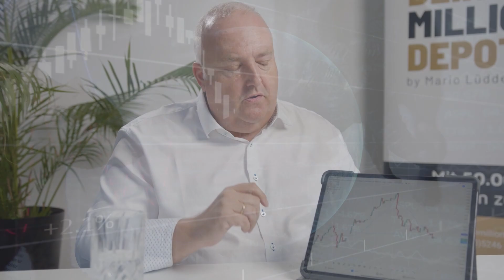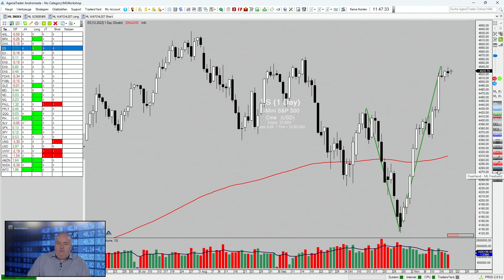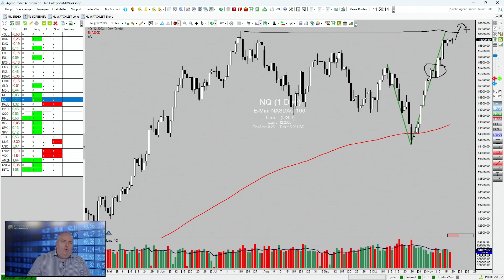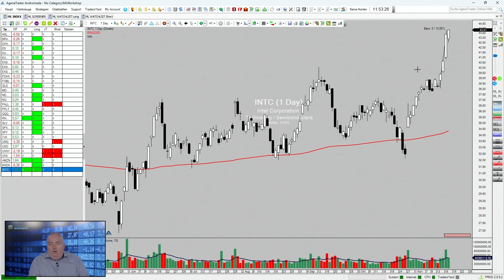Kursrakete Intel — was du jetzt beachten solltest | Blick auf die Woche KW 47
Die Stärke der Aktienmärkte wurde in der vergangenen Handelswoche abermals eindrucksvoll bestätigt.

Sowohl der S&P 500 als auch der NASDAQ 100 stehen kurz vor der Aufnahme eines markttechnischen Aufwärtstrends. Hierzu braucht es lediglich noch einen weiteren kleinen Kursschub nach oben. Auch der DAX zeigt mittlerweile ein durchaus gutes Gesamtbild.

► Für Trader: Lerne vom Börsenexperten wie Du ein echter Trader wirst. JETZT im 360° Trader-Mentoring durchstarten!

► Für Investoren: Lerne vom Börsenexperten Strategien werde zum Investor. JETZT im Investment-Mentoring durchstarten!

► Sichere Dir Marios Watchliste der trendstärksten Aktien zum Traden für nur 1 € testen

► Hier ein Termin vereinbaren und sich vom Experten kostenlos beraten lassen, welcher Weg in die Börsenwelt für Dich der richtige ist:

► In wenigen Jahren zu Deiner Millionen! Hier kannst du mein Buch zum Kurs “Dein MillionenDepot” kostenlos bestellen:

 Traumberuf Trader Buch ► Hier kannst Du mein neues Buch “Traumberuf Trader” kostenlos bestellen: